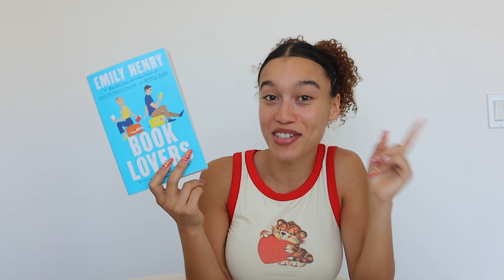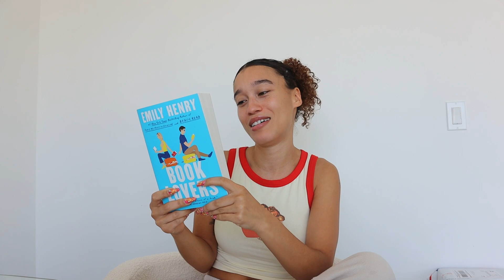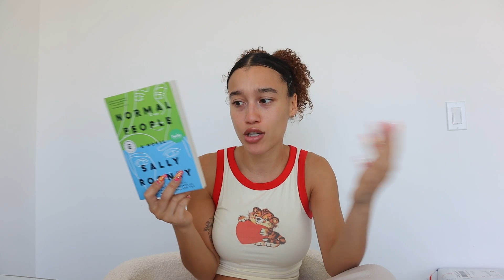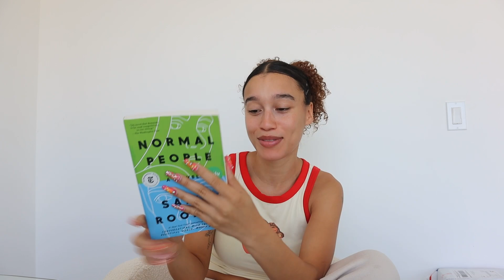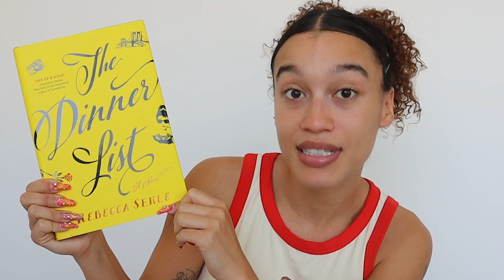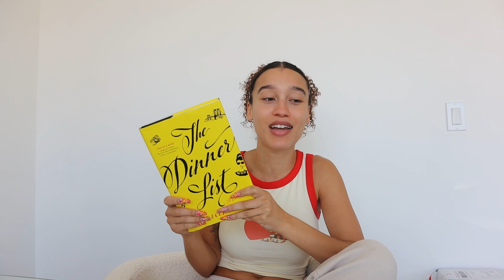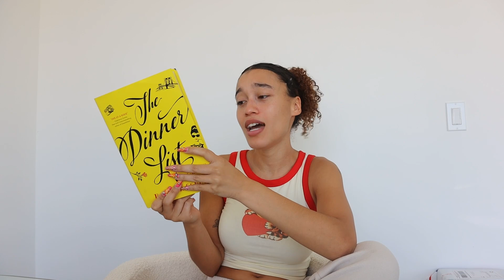5 BOOKS YOU NEED TO READ THIS YEAR *more 2022 favorites*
WELCOME BACK GLAD YOU'RE HERE :)

*COME FOLLOW UR GURL*

FAQ
✿ height: 5'3" (yes I knoooo)
✿ where im from: YAY AREAAAA
✿ currently located: LA
✿ editing software: adobe premiere pro